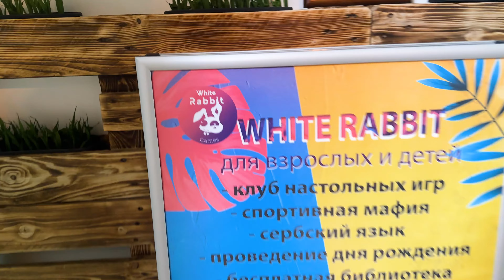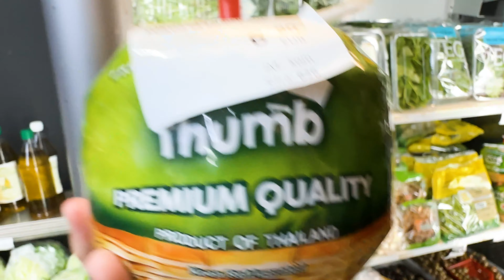Досуг и развитие для детей в Будве. Честный тест. ВЛОГ ЧЕРНОГОРИЯ.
В этом видео мы делимся нашими впечатлениями от посещения развивающих занятий для детей.

Доминику понравился проект "Супер Тигры" :
Инстаграмм : @budva_baby_athlete#s

А более подробно в видео.
Делитесь в коментариях своими впечатлениями о детских развивающих занятиях в Черногории!